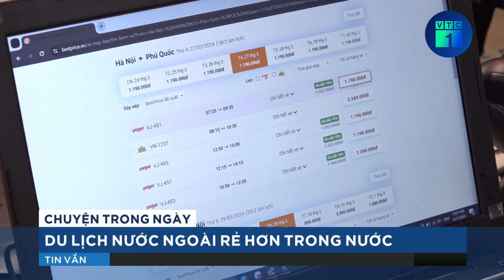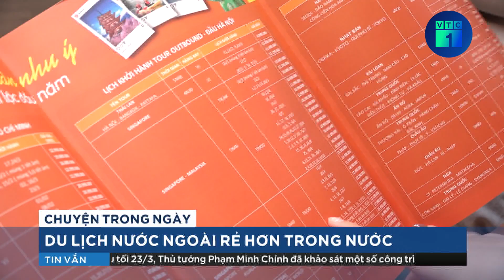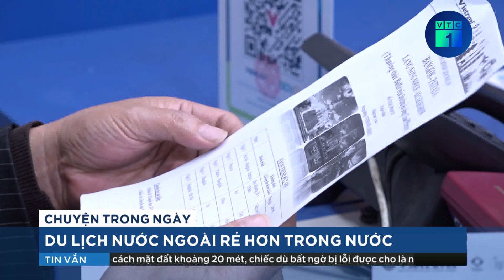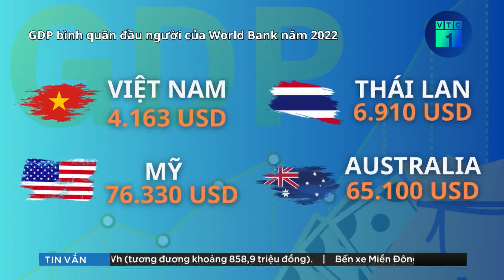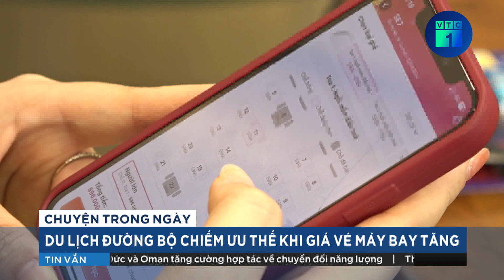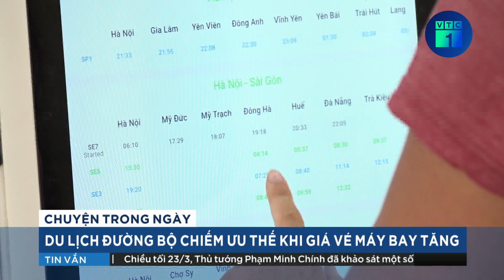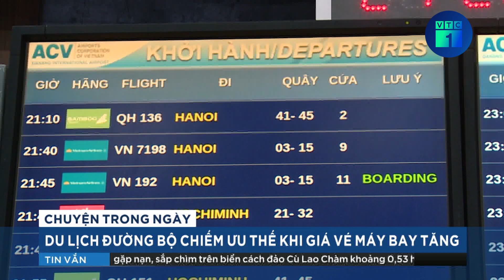Du lịch nước ngoài rẻ hơn trong nước, người Việt phải mua vé máy bay đắt hơn thế giới | VTC1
VTC1 | Du lịch nước ngoài rẻ hơn trong nước, người Việt phải mua vé máy bay đắt hơn thế giới.
Trong những năm gần đây, du khách nội địa đang là điểm tựa vững chắc để phát triển du lịch Việt Nam. Tuy nhiên, việc giá vé máy bay liên tục tăng cao đã tác động tức thì đối với các đường tour trong nước. Giá tour khai thác bằng hàng không đang được các công ty lữ hành điều chỉnh theo hướng tăng giá. Điều này cũng cho thấy ngành du lịch nội địa sẽ thêm khó khi cạnh tranh với du lịch nước ngoài.